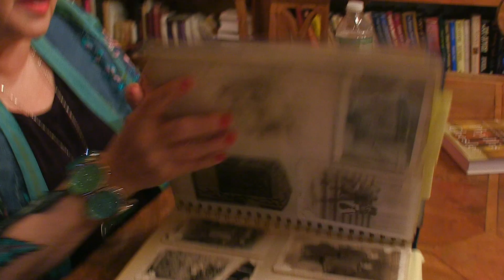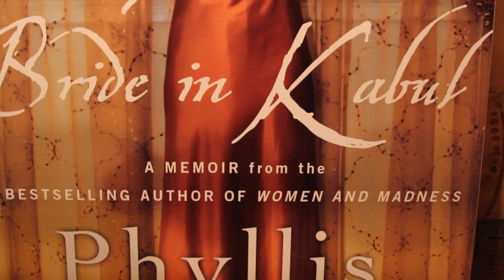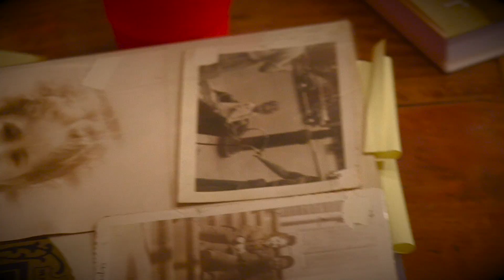Native Icon: The Outspoken Phyllis Chesler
Best- selling author, legendary feminist leader, noted psychotherapist, mother, grandmother and native New Yorker...but wait, there's more.  Discover what makes the extraordinary and outspoken Dr. Phyllis Chesler tick in this candid conversation with New York Natives.